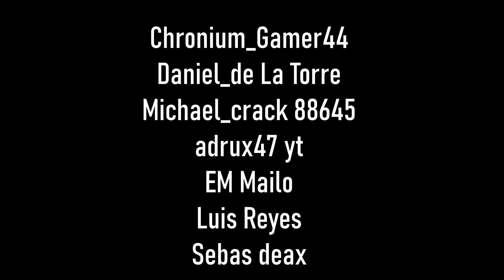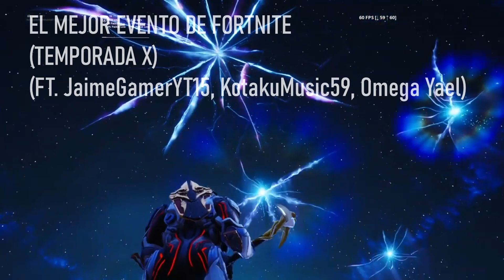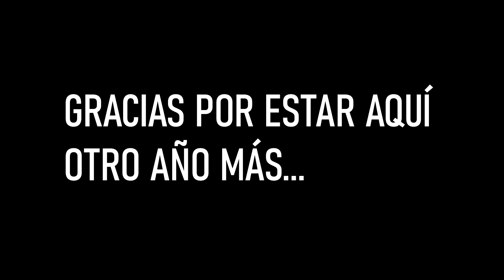DIVANJM 2019 - EL ÚLTIMO VIDEO DEL AÑO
👉ESPECIAL AGRADECIMIENTO A: (Los más activos de este año)👈

JaimegamerYT15
xxxXavgf lol
COSPLAY D!AMOND
Eduardo Martínez
Yt ANDRES
Omega Yael
Fernando Alvarado
KotakuMusic59
Yurem_Official
Vi045
Dextial (TK-Israel)
Jorge R.
Sebastián20J RxJ
LASTDARKBLACK
El señor banana RBLX OFF
YuGe 22
BRYXNTYX12
JARONXD_2
Elias de Jesús...
Aarón Josue Murrillo...
Mira nda403
Chronium_Gamer44
Michael_crack 88645
adrux47 yt
EM Mailo
Luis Reyes
Sebas deax

CANCION USADA EN EL VIDEO:
👉I'm so - Andrew Applepie

MINUTOS ESPECIFICOS DEL VIDEO:

0:32 AGRADECIMIENTO a SUBS
1:07 Llego a 10k SUBS
1:36 Reacción Evento Fortnite (T7)
2:26 Funny Momment (Omega Yael)
2:53 Reacción Evento Fortnite (T9)
3:42 Funny Moment (Yurem_Official)
4:13 - 5:41 Funny Moments (JaimegamerYT15)
5:43 +EVENTO FINAL FORTNITE (Omega Yael, JaimegamerYT15, KotakuMusic59)
7:56 Especial NAVIDAD 2019
8:56 Momento Emotivo
9:18 Los mejores Videos